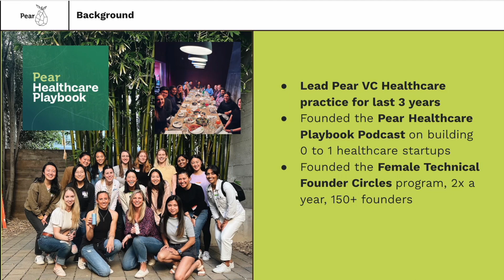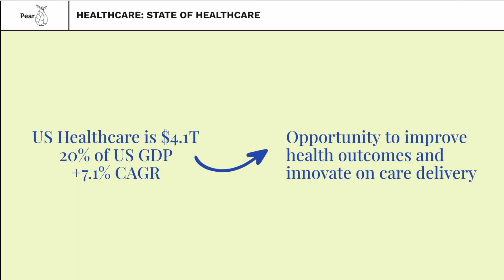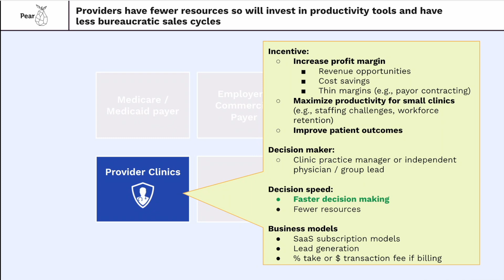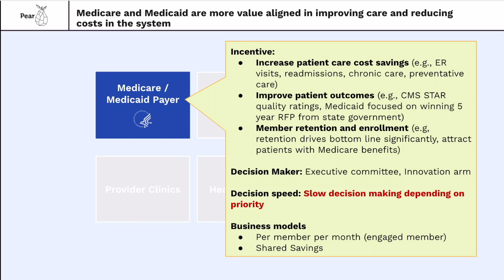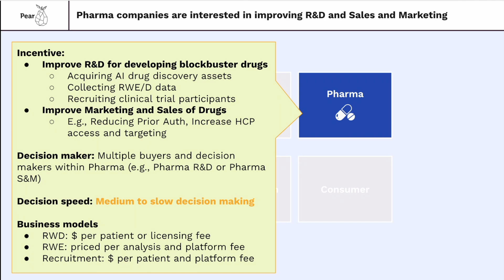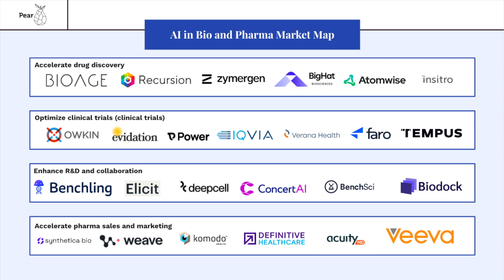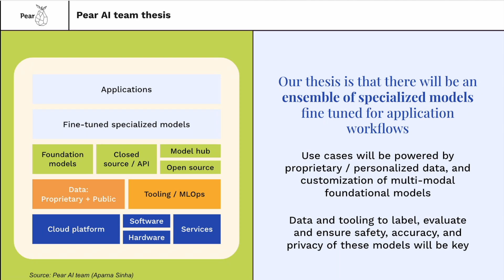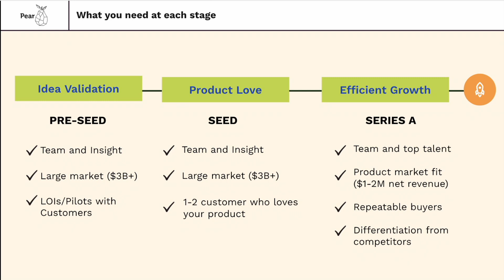Pear Healthcare Playbook: What's in a good healthcare AI startup?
Today Vivien Ho, Partner at Pear VC is excited to get to dive into what we believe is in a good healthcare AI startup — everything from how to sell into payers, providers, pharma and consumers to identifying exciting opportunities in AI and Healthcare, building a defensible and successful long term AI and healthcare startup.

I was a guest for a Stanford course on Artificial Intelligence in Medicine and Healthcare Ventures and got a few requests to share the content. I decided to take some time to add a few anecdotes from some of the brightest minds in AI, healthcare, and entrepreneurship, especially around go-to-market, because technology is only a big business opportunity if healthcare organizations are willing to adopt and change.

Every startup has their own unique journey in the 0 to 1 journey to Product Market Fit and healthcare organizations are all unique and have different characteristics but this is meant to help generalize a few patterns into a playbook to help entrepreneurs and innovators navigate the complex ecosystem and ultimately build better patient outcomes.